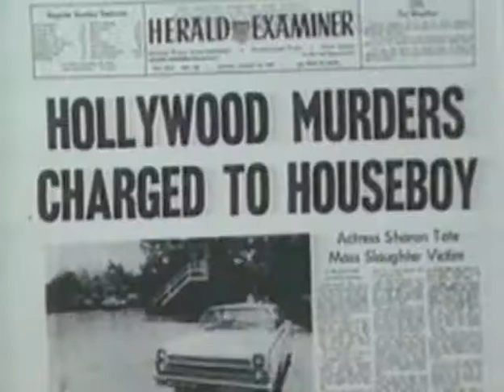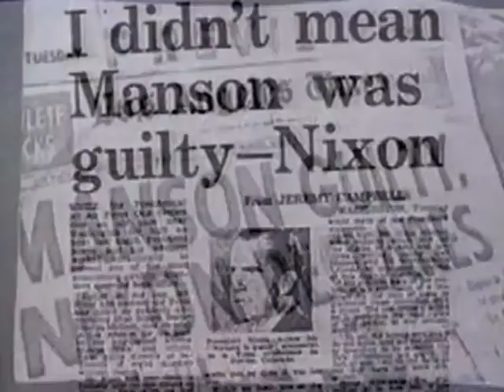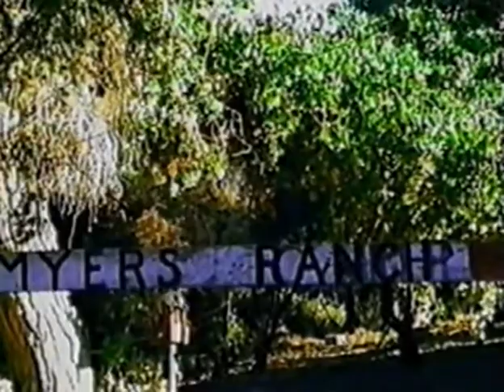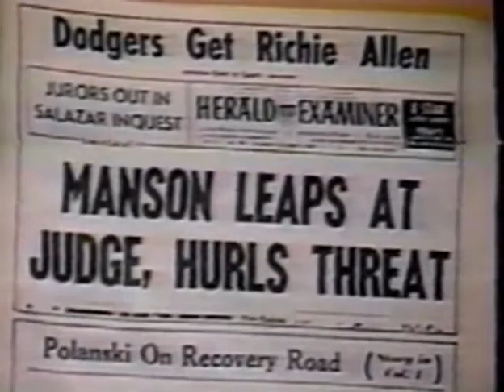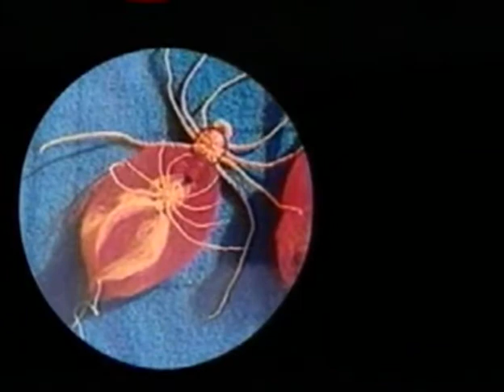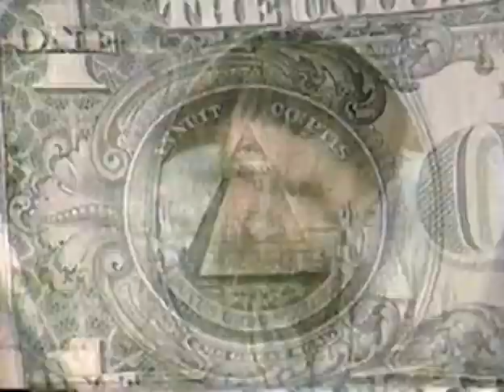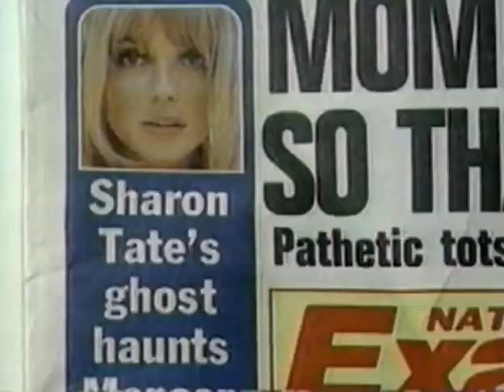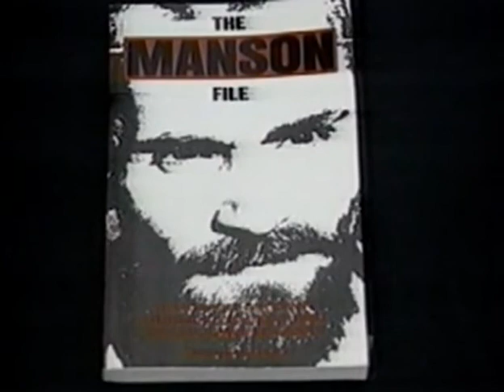Charles Manson Superstar